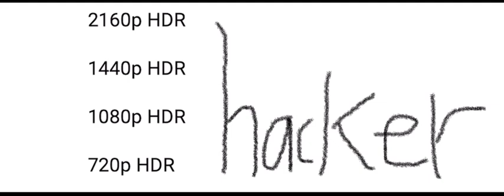Noob vs pro vs hacker (quality)